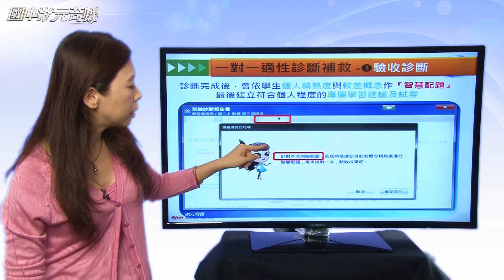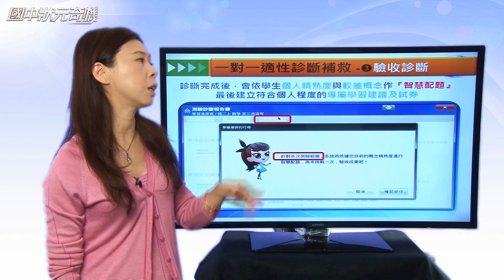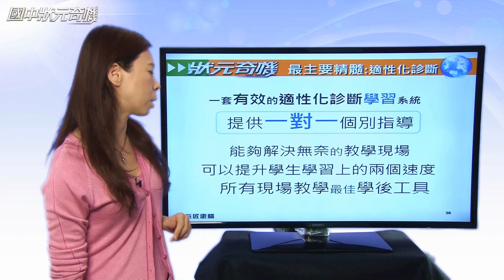【狀元奇機】適性診斷報告書—驗收診斷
在【狀元奇機】完成『能力提升』中建議的學習步驟之後，學生可以進行『驗收診斷』來確認自己是否真正的學會這一次考試中的知識概念，並透過驗收結果來判斷學習成效。